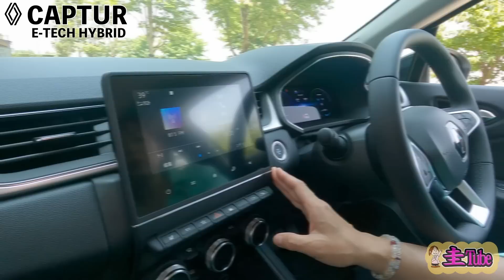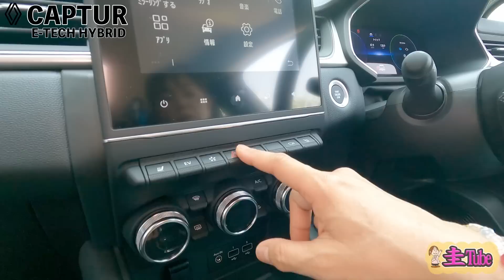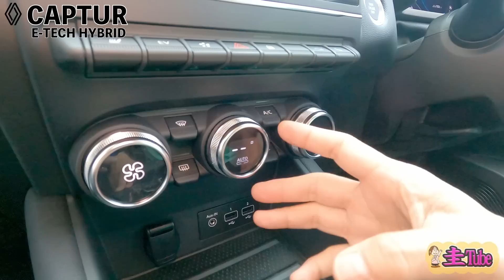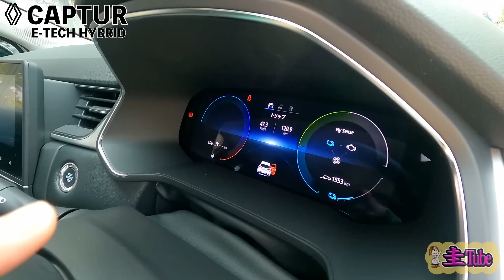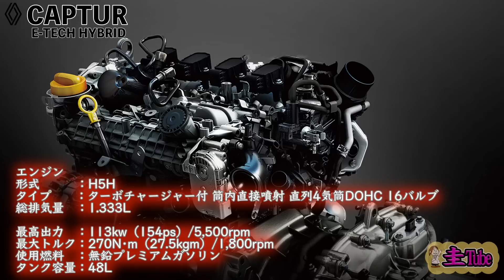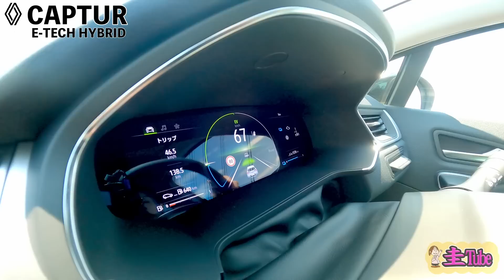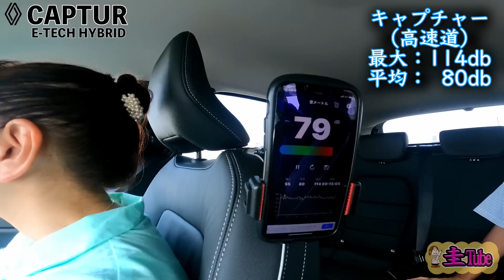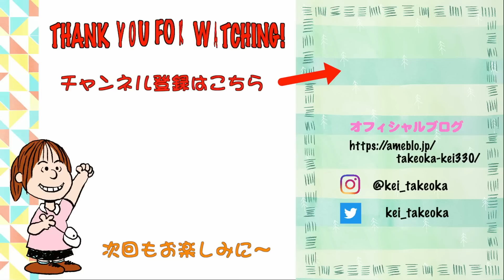竹岡圭のルノーキャプチャーE-TECH HYBRID（ハイブリッド）試乗記【RENAULT CAPTUR】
ルノーキャプチャーと言えば、いまルノーの中でも売れてるモデルなんです！そのハイブリッドモデルとなると注目度抜群ですが、E-TECH HYBRIDなのがすごいんですよね～。モータースポーツでも使われるドッグクラッチを投入。F-1で培った技術を量産モデルに投入した、E-TECH HYBRIDモデル、アルカナ、ルーテシアに続く３作目です！　これで輸入車燃費１～３位を独占中。